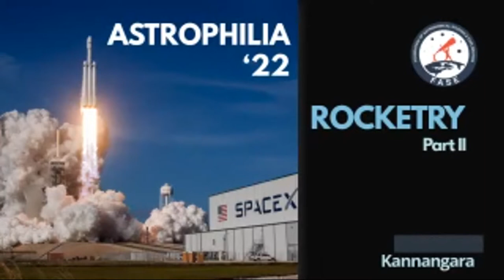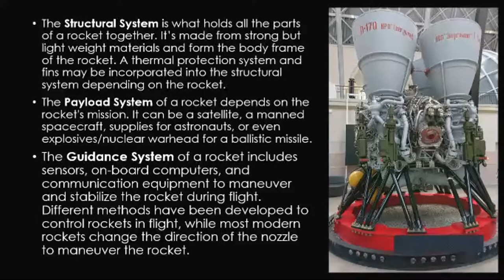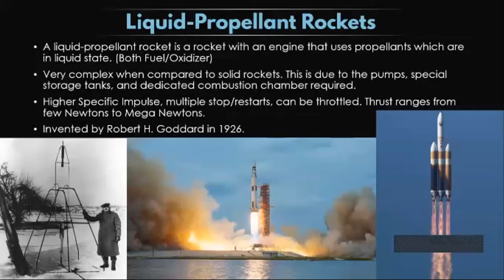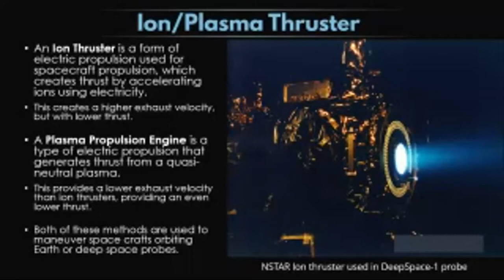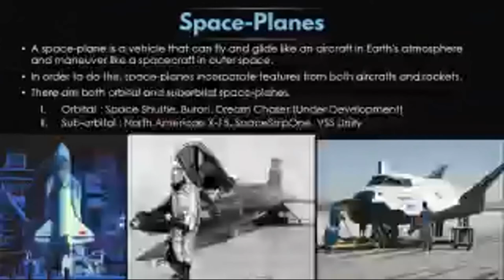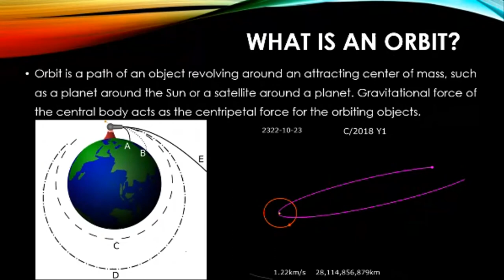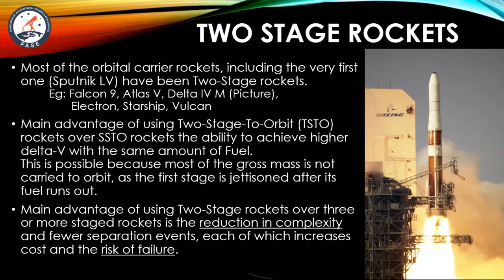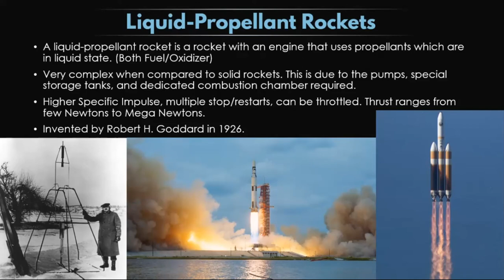Astrophilia'22 Lecture 8 - Rocketry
The Astronomical Society Of Kandy Girls' High School proudly presents Astrophilia'22 The Online Lecture Series.

Conducted by Mr. Senan Kannangara